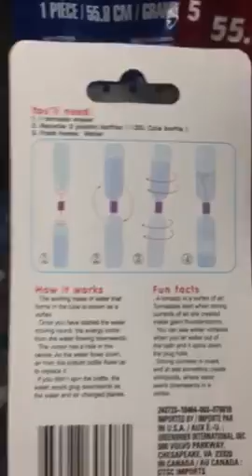Dollar store toy aisle